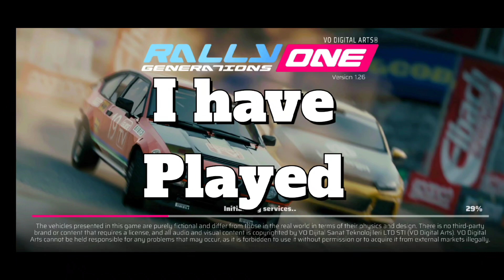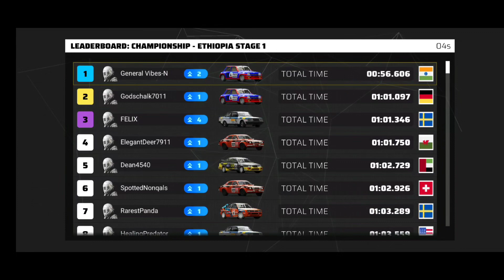One of The Best Game I have played 😍😍| Rally One Gameplay